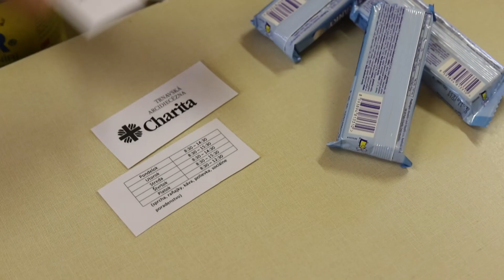Streetwork charita Trnava